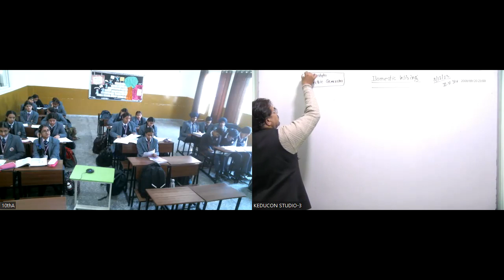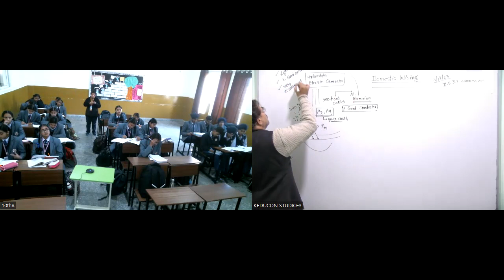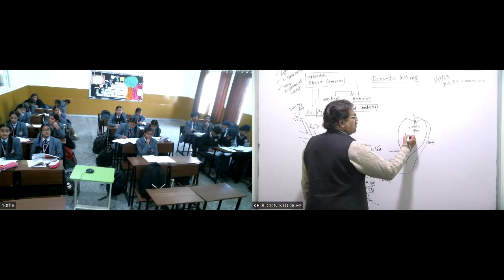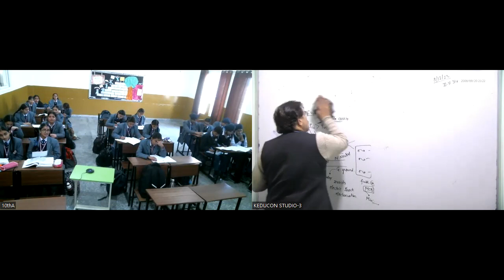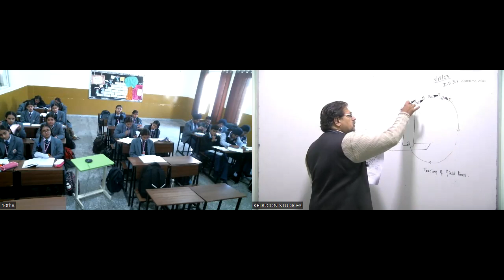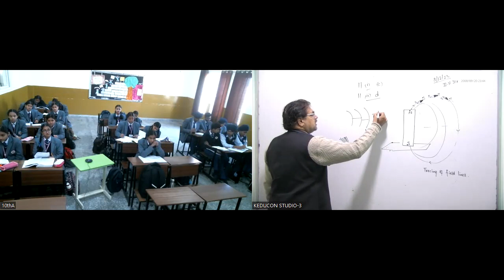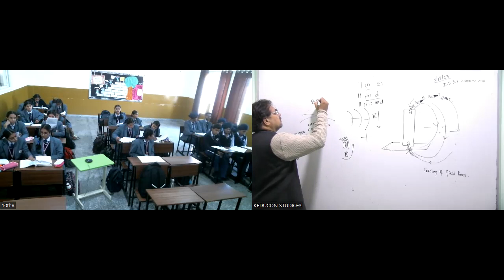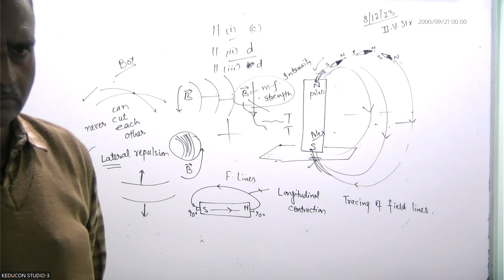Class- 10 MRI , Maths 8-12-23